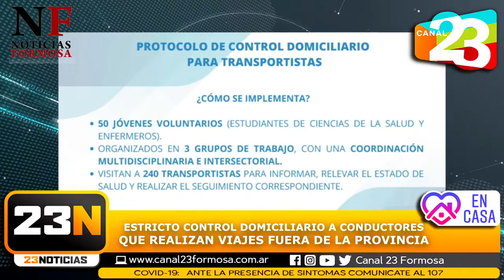RESUMEN DE NOTICIAS EN FORMOSA / 25-06-2020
🛑 CORONAVIRUS EN ARGENTINA
Confirmados 49.851  /
Muertos 1.116  /
Recuperados 13.803  /
👉 DISMINUYERON LOS CASOS DE DENGUE EN FORMOSA.
👉 MERCADO FRUTIHORTÍCOLA: PROFUNDIZAN MEDIDAS DE BIOSEGURIDAD.
👉 ESTRICTO CONTROL DOMICILIARIO A CONDUCTORES QUE REALIZAN VIAJES FUERA DE LA PROVINCIA.
👉 EL PERMISO DE CIRCULACIÓN NACIONAL NO HABILITA EL INGRESO A LA PROVINCIA.
👉 LOTE 4: NUEVOS INCENDIOS PONEN EN ALERTA A LOS VECINOS.
👉 16 NUEVOS CASOS DE CORONAVIRUS EN FORMOSA. EN TOTAL SON 63 LOS POSITIVOS.

✅ 23 NOTICIAS 📺🎥
Toda la información a diario en El Canal Más Federal - Canal 23 Formosa - Estamos Juntos 🖥📡🇦🇷